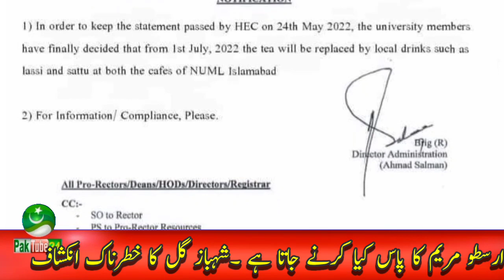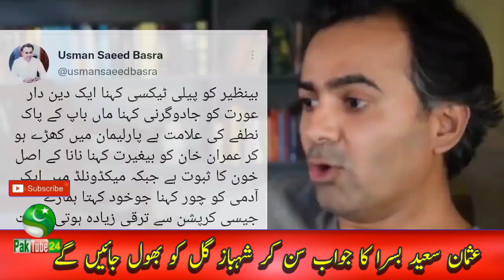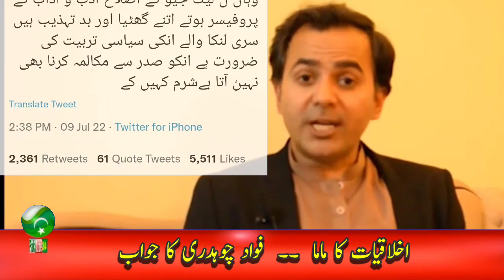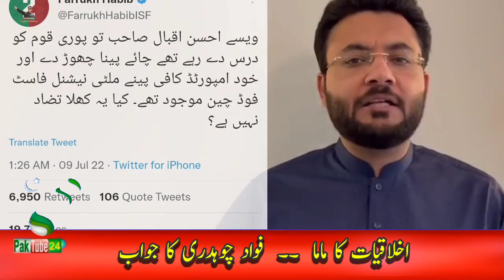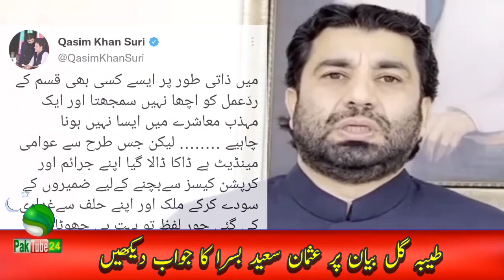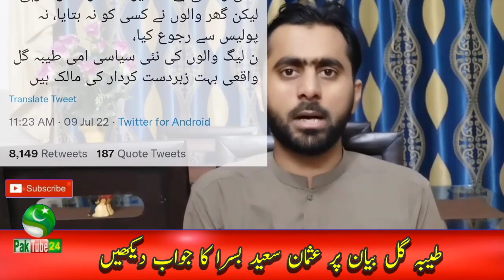Usman Basra & Gill Hard reply to Ahsan Iqbal on chor chor Viral bhera video | Zartaaj Gul tweet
Video Is About : Usman Basra & Gill Hard reply to Ahsan Iqbal on chor chor Viral video | Zartaaj Gul tweet on Ahsan's Statement on Ikhlaqiyat.

Ats atsg atsu